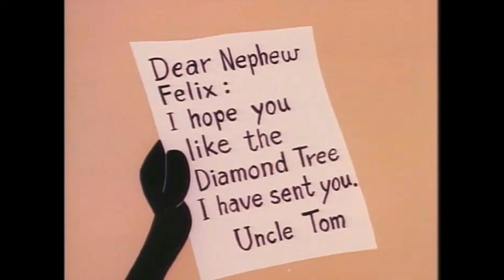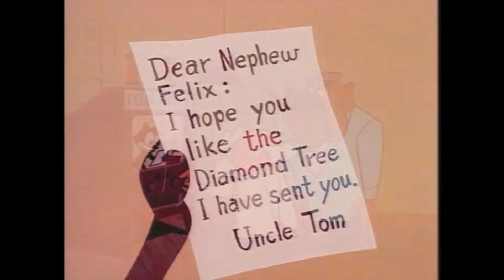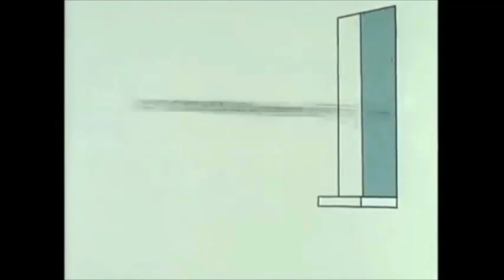Felix El Gato - Compilación #5 [Español Latino]